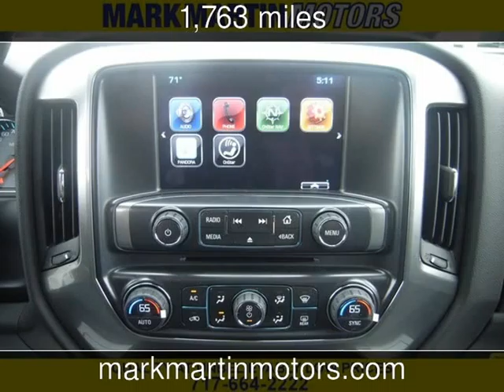2014 Chevrolet Silverado 1500 LT Used Cars - Manheim,Pennsylvania - 2014-06-11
See more details about this used car This 2014 Chevrolet Silverado 1500 LT with 1,763 miles is for sale at Mark Martin Motors.